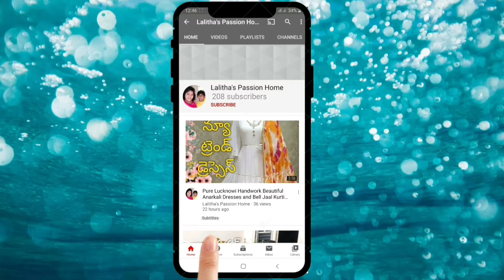How to make Oats Kheer | जई खीर | ఓట్స్ పాయసం | for Weight Loss by LALITHA'S PASSION HOME